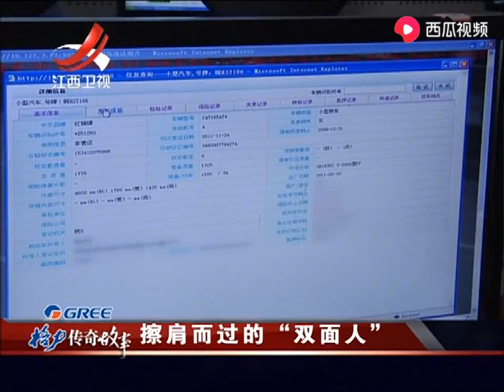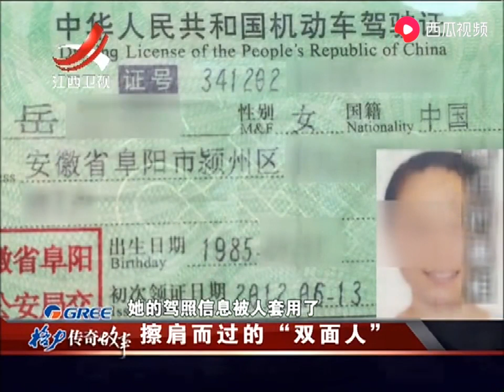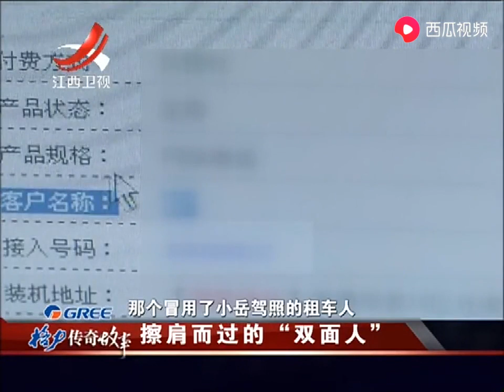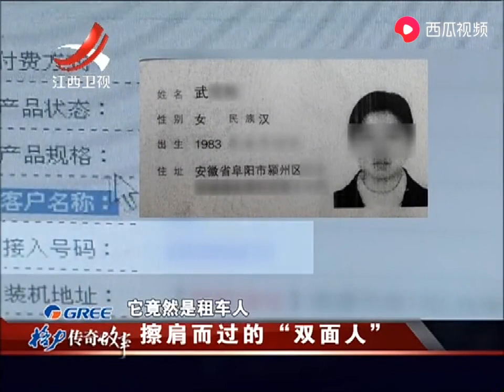女子车祸死亡，警方调查车辆却发现背后不简单，带有目的的车祸？